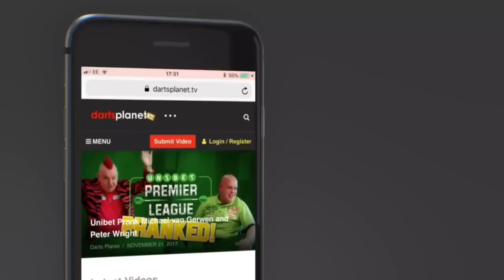MY UNFORGETTABLE INTERVIEW WITH TRINA GULLIVER | MBE & 10 x WORLD CHAMPION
I was so lucky to get the amazing opportunity to interview 10 x World Champion & MBE Trina Gulliver.

I got to ask Trina lots of questions an find out more about the ladies darts, what it’s like on the road & lots more, I hope you all enjoy this video, it was an interview I will never forget.